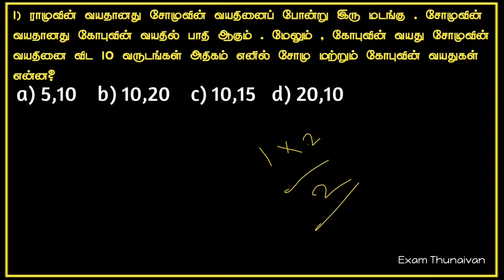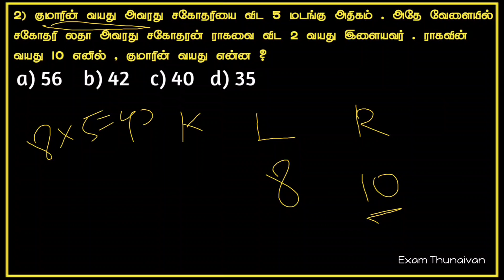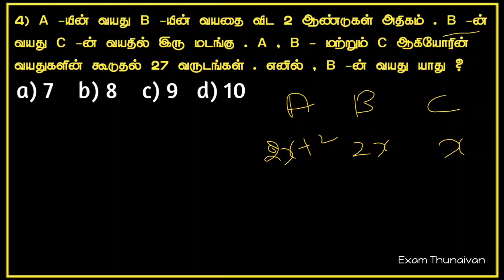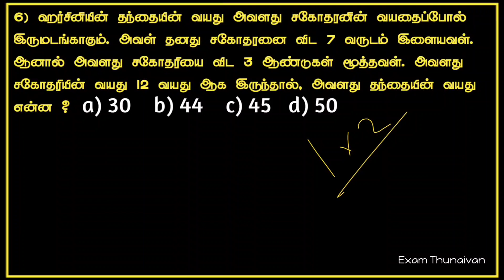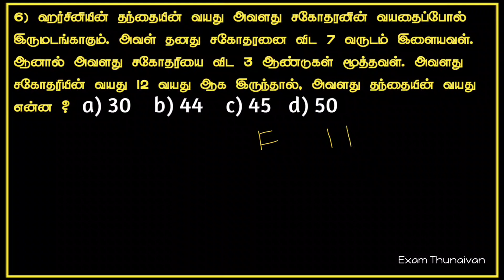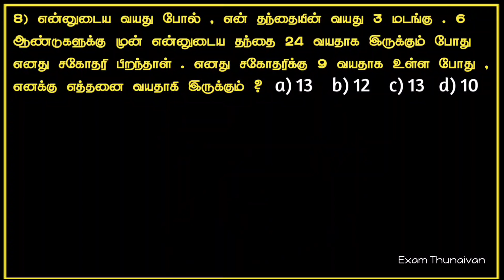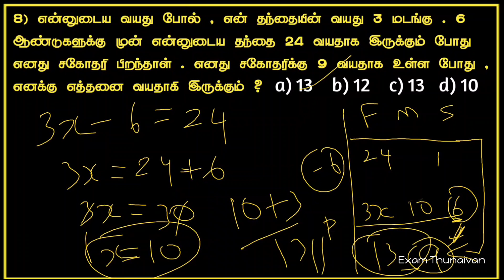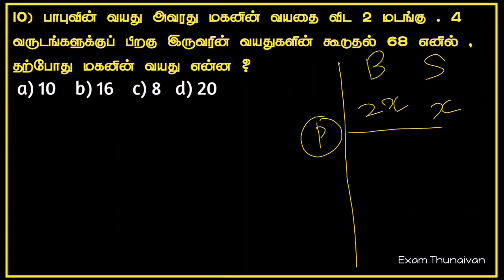TNUSRB PC Constable 2020 EXAM | Problem on Age's | வயது கணக்கு